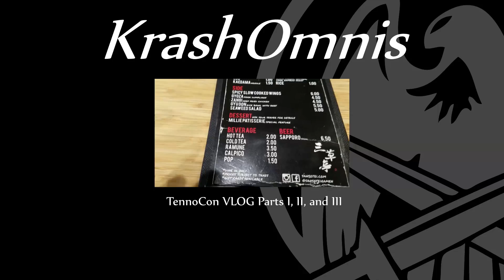Conspiracy Loki Tries the Guandao